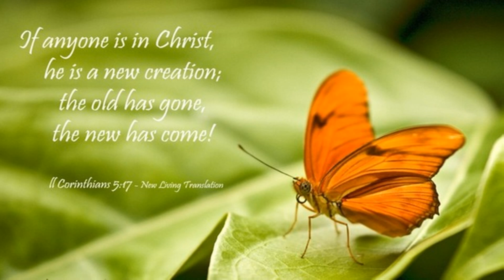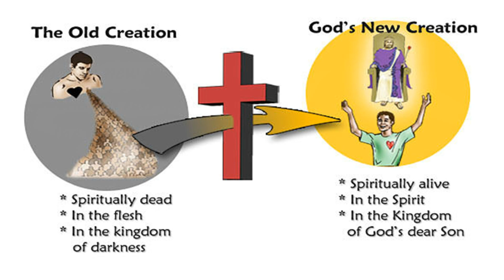Czy obecność i słowo Jezusa mnie zmienia